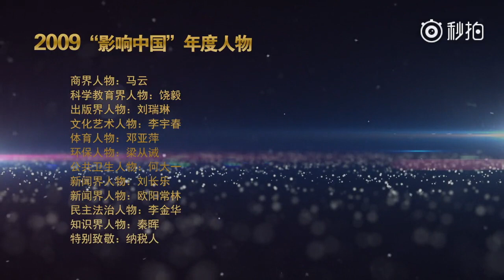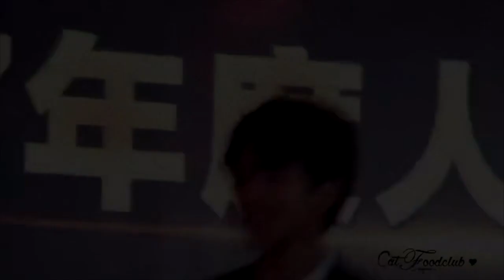【TFBOYS 王俊凱】《中國新聞周刊》影響中國2017年度演藝人物--王俊凱🤗【Karry Wang Junkai】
【TFBOYS 王俊凱】《中國新聞周刊》影響中國2017年度演藝人物--王俊凱🤗  王俊凱與各界社會精英一同被中國新聞權威雜誌評選為影響中國人物
飯拍部分視頻cr. SmileKarry0921 和 CatFood王俊凱的貓糧社
封面cr. 王俊凱工作室